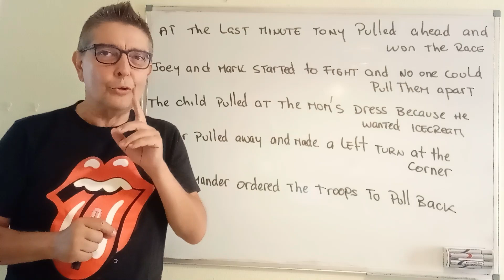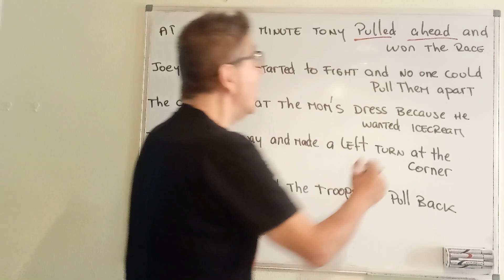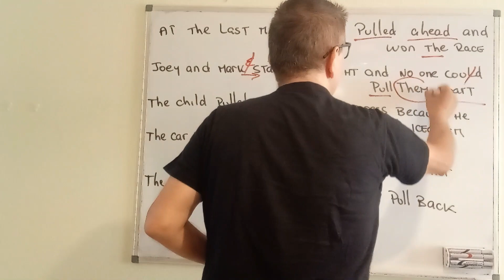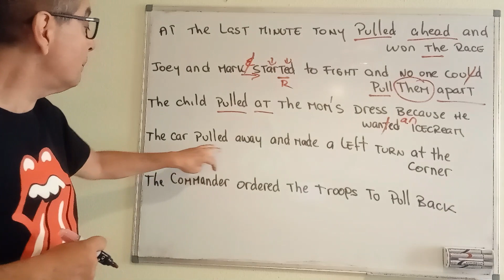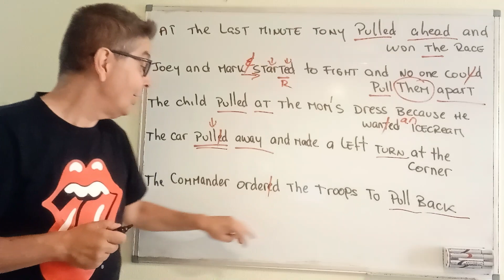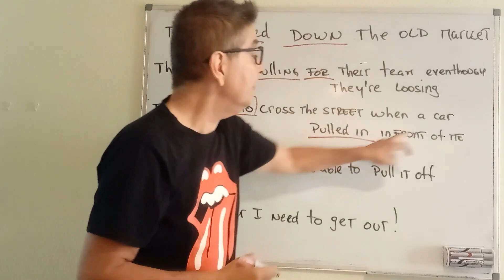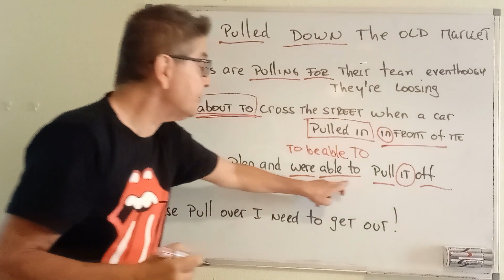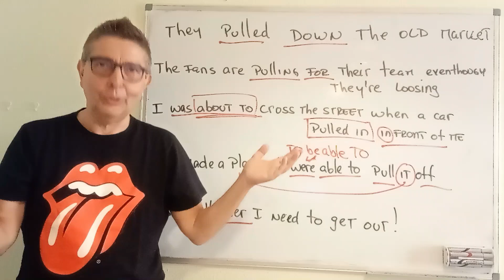Todos los Phrasal Verbs con PULL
¡Aprende de una vez y de forma fácil todos los Phrasal Verbs con PULL!
Pronuncia como un nativo. Usos y ejemplos con PULL IN, PULL OUT, PULL AWAY...

👇¿Dudas? ¿Alguna sugerencia para próximos vídeos?  ¿Qué otros phrasal verbs te dan dolor de cabeza?
🔴 🎓  ¿Te apuntas? Clases de inglés online en directo de The English Way:
SOLO 4️⃣ ALUMNOS por grupo y de nivel homogéneo. ¡Máximo rendimiento! Preparadores oficiales de los exámenes Cambridge y Oxford Test Of English.

pronunciación, y sus estructuras mas comunes, de forma fácil y rápida